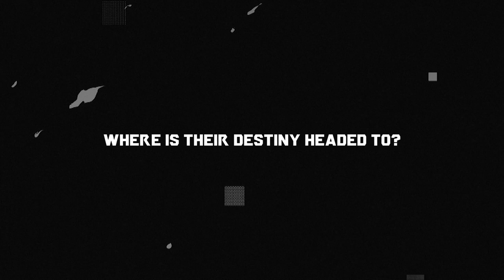Engage Kiss | Official English Dub Trailer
The English dub of Engage Kiss is streaming now on Crunchyroll!

💋 About EngageKiss
Bayron City -- a Mega-Float type city in the Pacific Ocean, which doesn't belong to any particular nation. As the mine for Orgonium, a new energy resource, this city is the most noticed in the world right now, and here special cases caused by demons called "D Hazards" has been occurring frequently.

Only a handful of people know about the existence of D Hazards. They are handled by PMCs (Private Military Companies). Shu is a young man living in Bayron City who runs such a company, but his company is tiny. On top of that, he cherry-picks his jobs, so he is always in a bind for money.

His life, both publicly and privately, is being supported by the beautiful high school girl Kisara who attends a school in Bayron City. And there is one more person that keeps him on her mind: Ayano, an employee of a major PMC that Shu used to work for and Shu's ex-girlfriend. Kisara finds her unpleasant.

At the root of Kisara's strong attachment to Shu is a contract signed between them.

Her true identity is a demon.

Kisara supports Shu's lifestyle, and even assists his demon extermination based on their contract.
The price is a dangerously sweet kiss.
Their uncertain bond teeters between love and contract. Where is their destiny headed..?

[ ENGLISH DUB CAST ]
Shu Ogata: Howard Wang
Kisara: Kayli Mills
Ayano Yugiri: Suzie Yeung
Sharon Holygrail: Anairis Quiñones

[ STAFF ]
Original Story: Bayron City Express
Director: Tomonari Tanaka
Series Structure / Script: Fumiaki Maruto
Worldbuilding Designer：Shunsaku Yano
Character Design:Tsunako
Animation Character Design/Chief Animation Director: Masaaki Takiyama
Sub Character Design/Chief Animation Director: Chiaki Furuzumi
Demon Designer : Ikumi Katagiri
Animation Demon Design/Prop Design : Shinpei Wada
Armor Design : Kenji Teraoka
Action Coordination : Yoshihiro Kanno
Action Director: Hirokatsu Maruyama
Art Director: Nobuhisa Ogiso
Background：Kusanagi
Color Setting: Nanako Okazaki
Director of Photography: Yohei Miyawaki
CG Directors:Mizuho Kanda,Sumika Saito
Motion Graphics・2D Design：Hiromu Oshiro(Production I.G)
Editor:Kumiko Sakamoto
Sound Director: Takeshi Takadera
Production: A-1 Pictures

ADR Director: Bill Millsap
Script Writer Credits: Henry Mason

Singer : halca
Lyrics・Composition : Tomoya Tabuchi
Arrangement : Keita Kawaguchi(SACRA MUSIC)

Ending Theme : Love Brain
Singer : nanawoakari
Lyrics/Composition/Arrangement : Nayutaseiji
Poetry : Akari Nanawo（Sony Music Labels)

©BCE/Project Engage